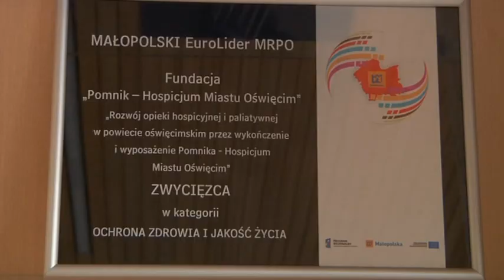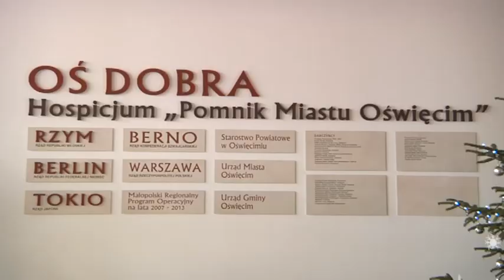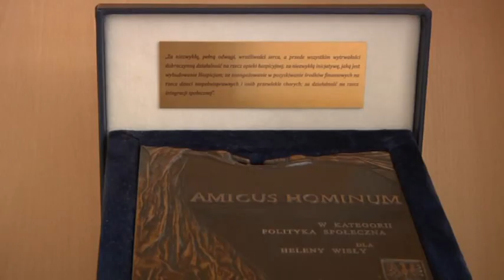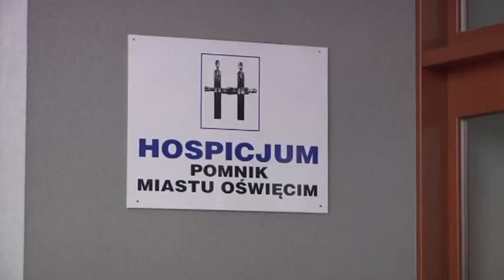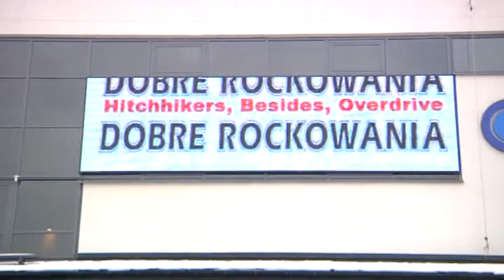MAGAZYN RATUSZOWY 18.01.2013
Rozpoczęły się prace nad kolejną edycją LIVE FESTIVAL OŚWIĘCIM, nagroda dla Haliny Wisły, wypiękniał OCK, Biały Orlik